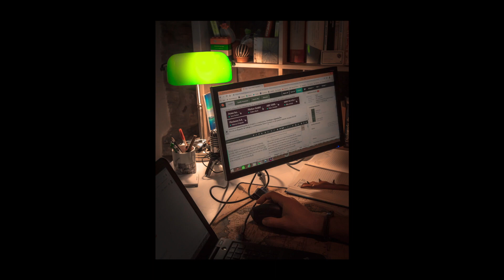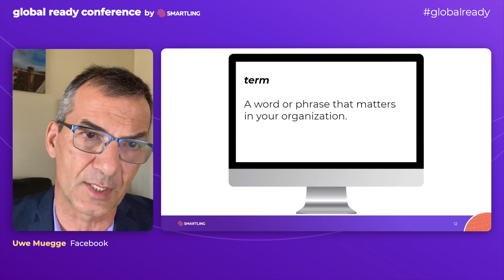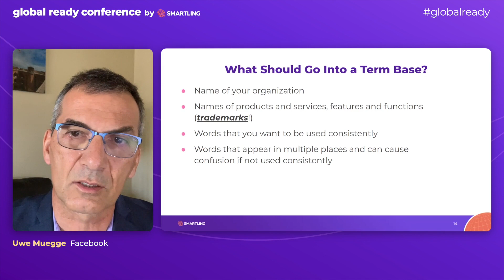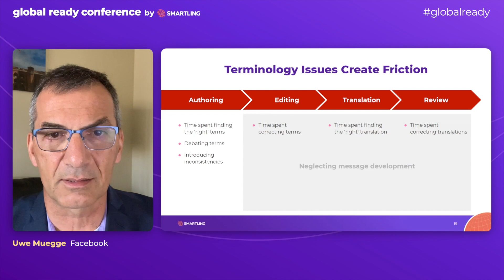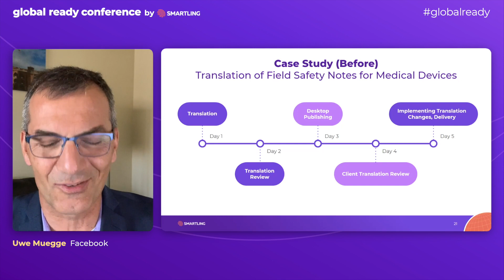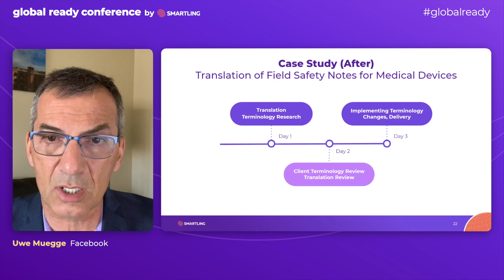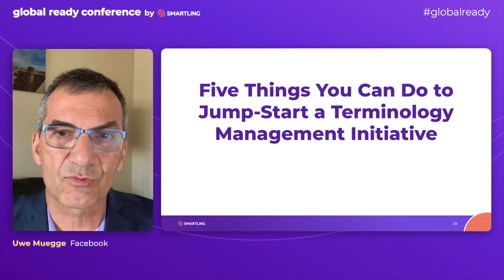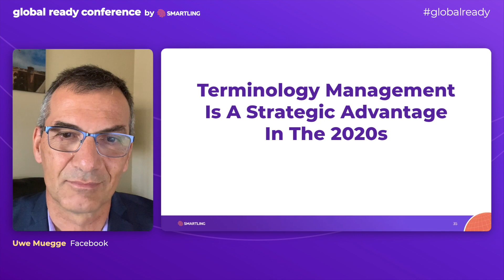Dog vs Terminology | GRC 2021